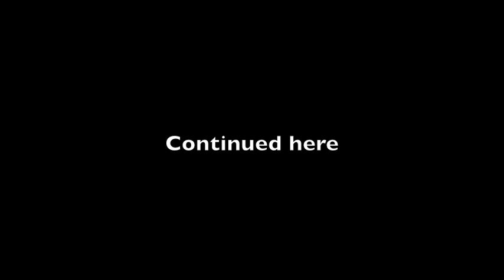Bik McFarlane on the 1981 Hunger Strike (Part 1)